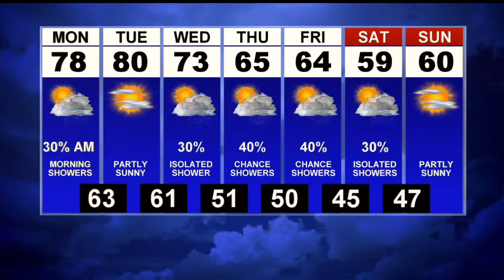First News Weather Update